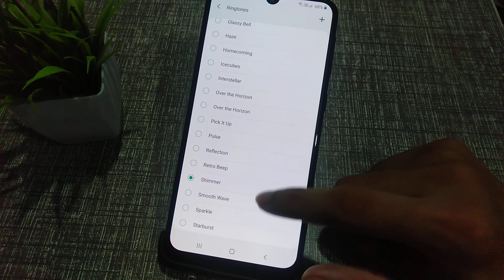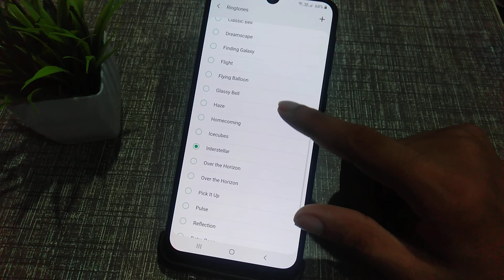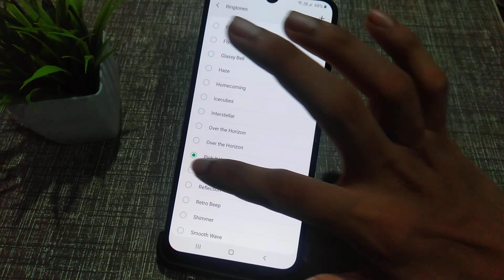How to change ringtone in samsung galaxy M01 mobile phone, ringtone change kaise kare